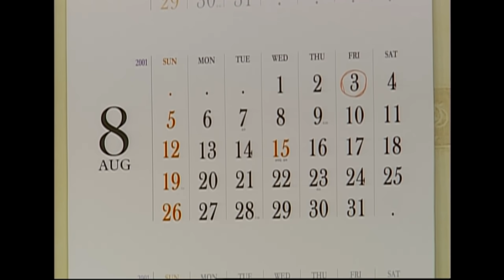[웬만해선 그들을 막을 수 없다] 결혼기념일이 이렇게 힘든거야~ | 웬그막 EP.160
주현은 결혼기념일 문제로 화가 난 정수를 달래려하는데...

웬만해선 그들을 막을 수 없다 160회/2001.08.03
출연 : 노주현, 이홍렬, 김민정, 신구, 권오중, 이재황, 박정수, 윤영삼, 최윤영